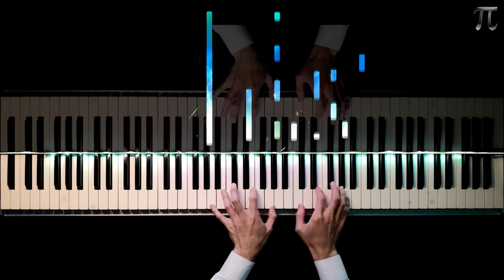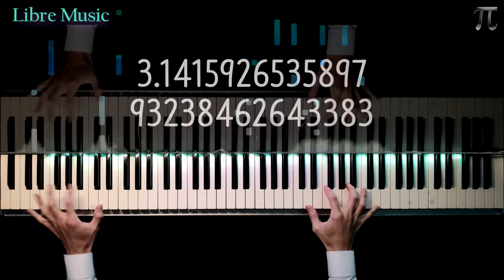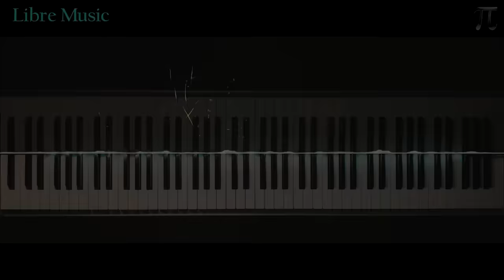원주율로 만들어진 파이(𝝅)송을 조금 더 웅장하게 [오케스트라 + 피아노 커버 / 이상한 나라의 수학자ost]